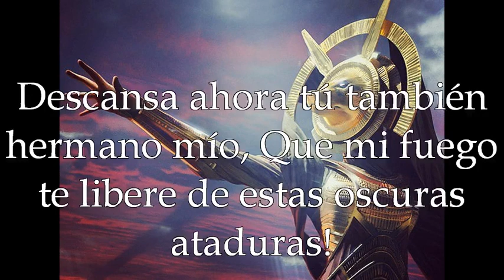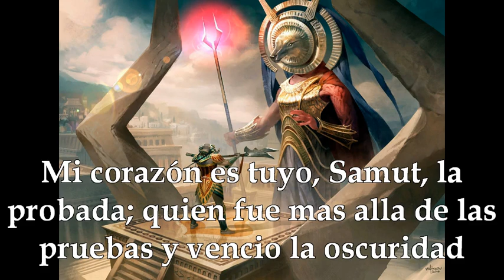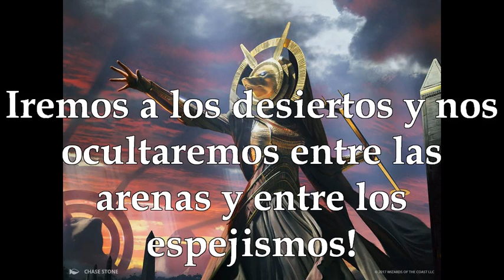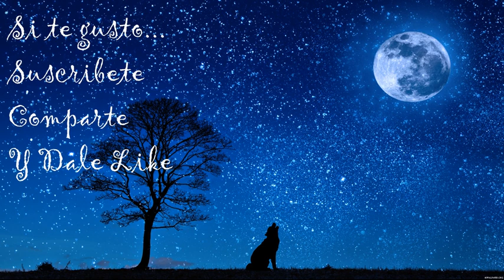Magic the Gathering: Hour of Devastation - El Escorpión & La Chispa (Novena Parte)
Luego de haber dejado a aquellos extranjeros a cargo del dragon, Samut, Djeru y su pequeño grupo  habian logrado recoger a unos cuantos supervivientes mas.
En las calles de Naktamun solo se veian caminando patrullas de Eternos, pues los vivos o habian muerto, o escapado o se habian logrado esconder muy bien.  Las calles de naktamun  estaban inquetantemente  silenciosas, escuchándose únicamente las nubes de langostas que las sobrevolaban y algunos caminantes revividos por la maldición del plano.
Por delante de Samut iba un joven visir de hazoret abriéndoles camino. El se hacia llamar Haq y no pasaba de los catorce años;  fue el quien les narro a Djeru y a Samut sobre la batalla que el habia presenciado entre Bontu y Hazoret; sobre la traición de Bontu  y de la crueldad del dios faraón.

300 OST - To the Victory
Marilyn Manson (Instrumental) - The Fight Song